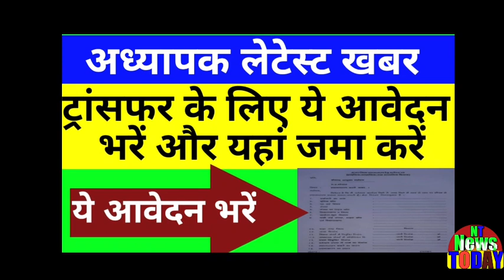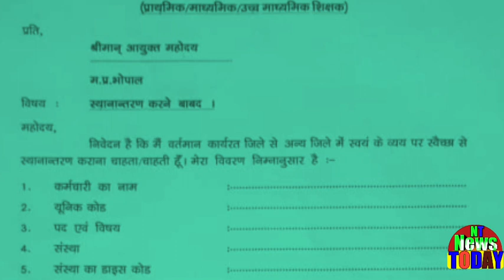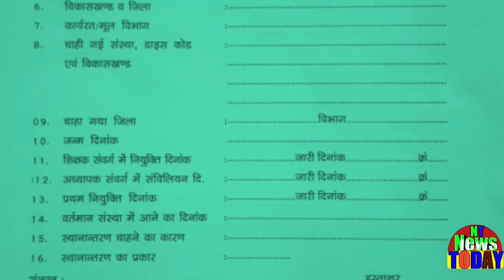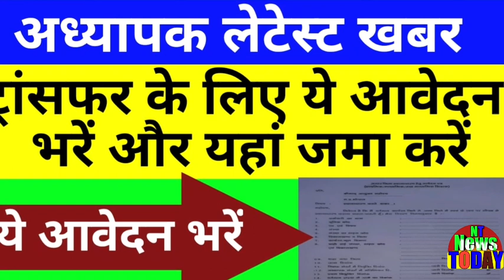सभी अध्यापक,शिक्षक ट्रांसफर के लिए ये फॉर्म भरकर DEO कार्यालय में जमा करें,कब से करना है,देखें?NT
All teachers, teacher filling this form for transfer and deposited in the DEO office, how long do you see?सभी अध्यापक,शिक्षक ट्रांसफर के लिए ये फॉर्म भरकर DEO कार्यालय में जमा करें,कब से करना है,देखें?NT